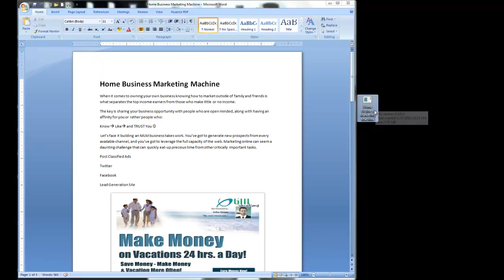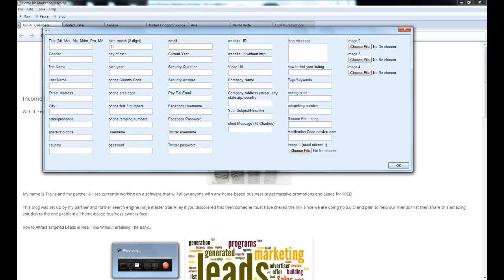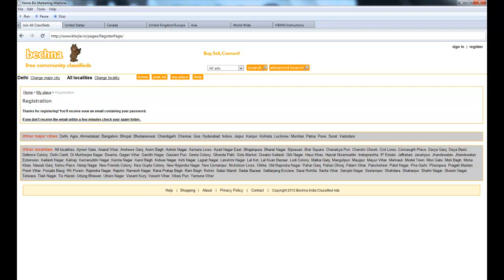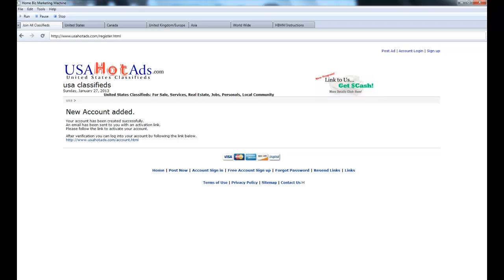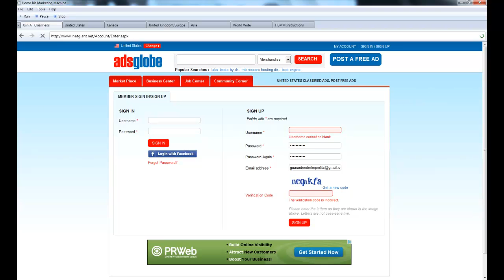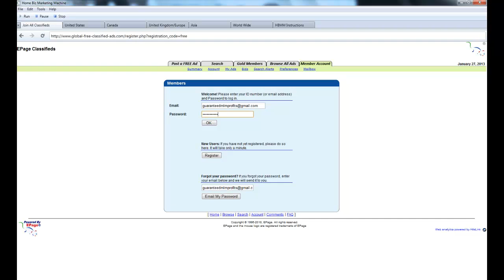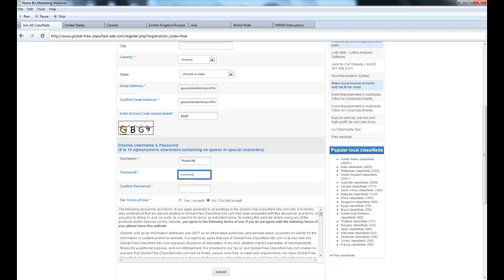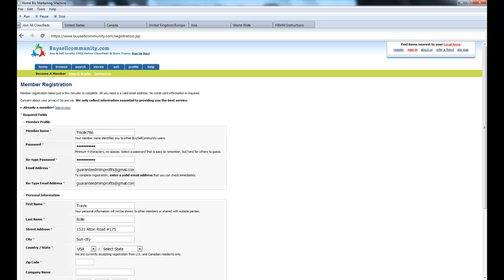rapid account creation home business marketing machine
as a business owner Travis Rolle "The Lead Generator" has teamed up with Star "S.E.O & Social Media Master" Riley to bring you the Home Business Marketing Machine along with ongoing coaching and mentoring to push your Home-based Business to higher levels of success.